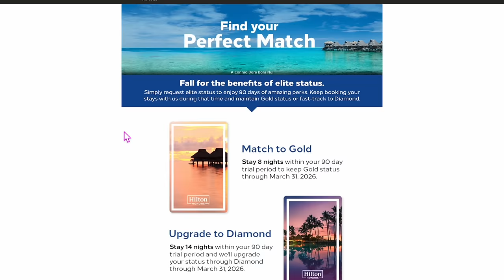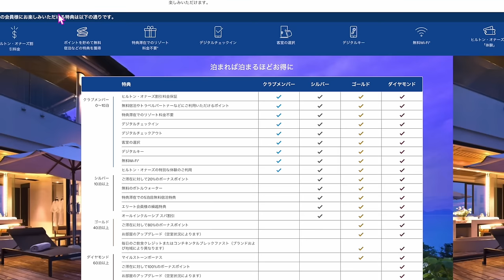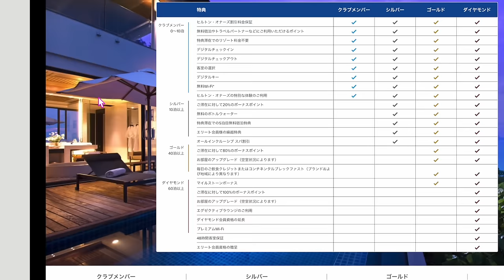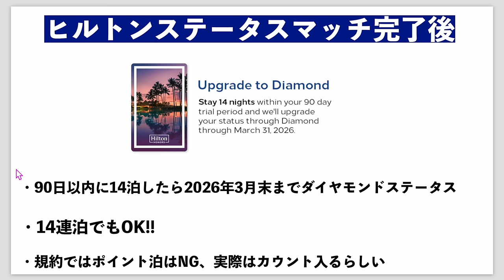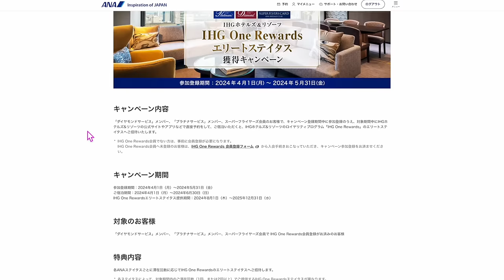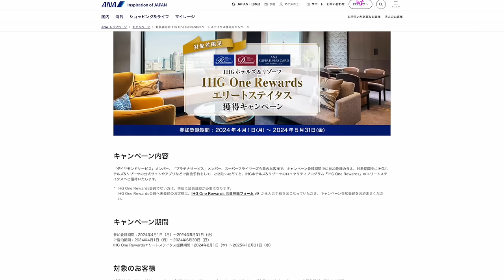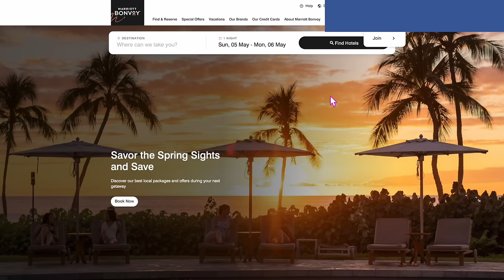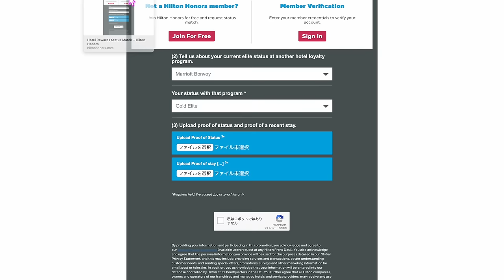ヒルトンダイヤモンドになれる💎ステータスマッチ2024年も継続🏨ANAキャンペーンを利用してIHGステータスで利用するのもオススメ❗️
⚡️楽天モバイル実質1年以上無料で利用できる神キャンペーン⚡️
動画見てからがオススメです📱

番号　00098010